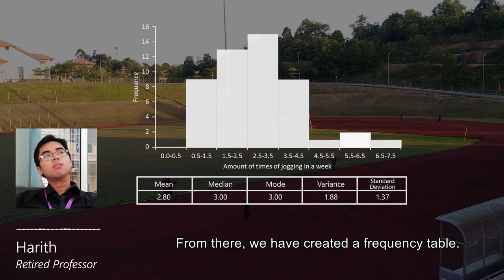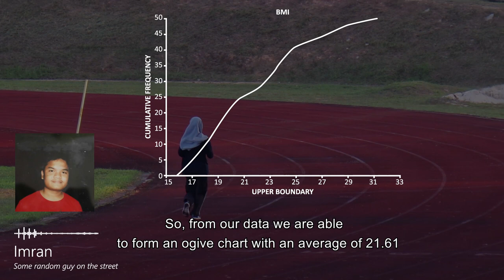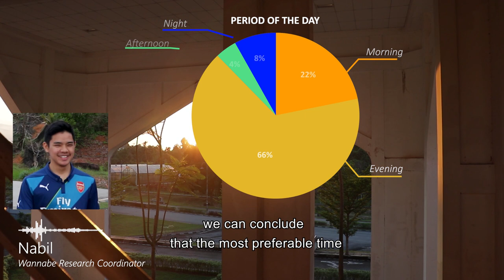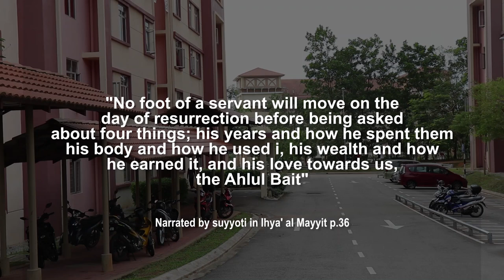Math II Video Assignment: Satisfaction of Students Jogging Routine in IIUM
This video proves that my voice is very difficult to comprehend that Harith needs to subtitle it. And even he's terrible in subtitle. Sorry guys.

Note: If you are one of the people who appeared in this video, I'm very sorry that I recorded some people's faces without consent. But this is only for assignment and educational purposes. Thanks.

By the way, this is my 5th video assignment uploaded to Youtube. I thought I would give this video as an example to anyone who wanted to edit a video with style like this. (if they know how to edit a video lol).

Credits to these talented people who help to make this video(full names and matric no. are presented in the video's credit scene):
Nuruddin - Host of the show
Harith - Leader of the project, worst subtitler, and script manager
Nabil - Running actor
Akmal - Therapist actor
Imran - Some random guy on the street that apparently knows how BMI works, and video composer

And me - visual effects maker and video finalizer

Music (in order):
motivation - linanthem

Programs used:
Adobe Premiere Pro CS6/CC 2018

Types of equipment used:
Cheap unsmooth tripod

SEQ Math I Video Presentation
Physics OBT video: Question 9 (warning: cringy)
Arabic language video: My university (a very terrible video)